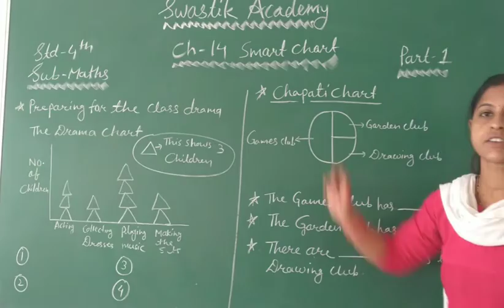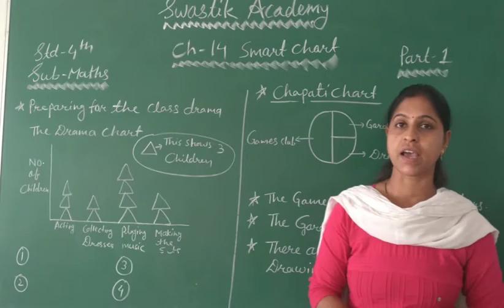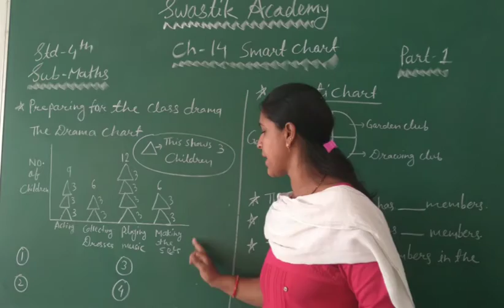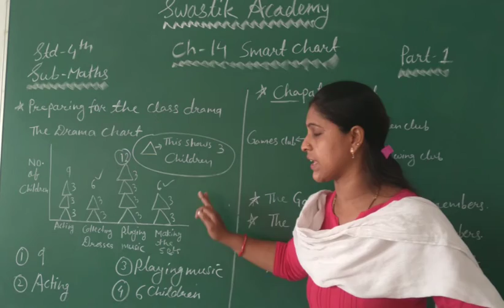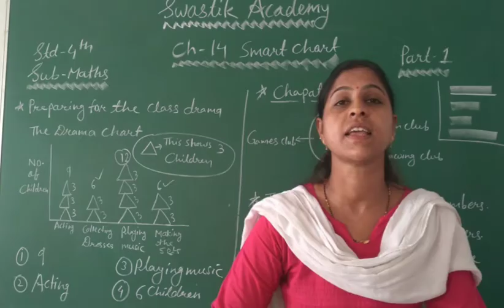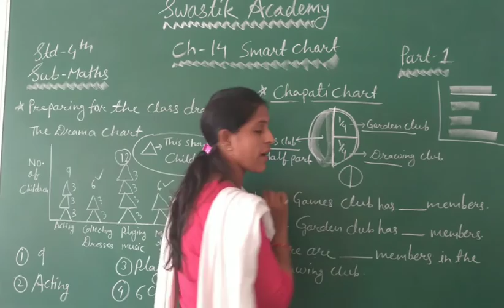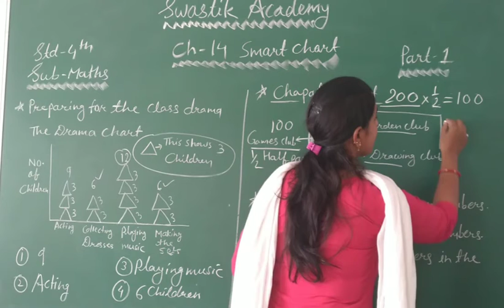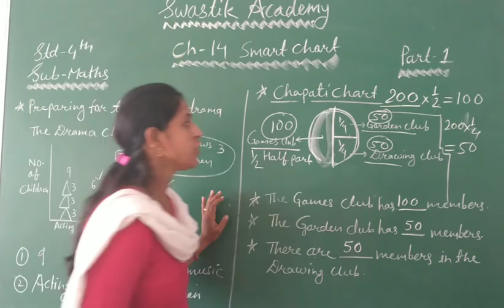STD 4 | MATHS | CH-14 Part 1 | Swastik Academy | English Medium